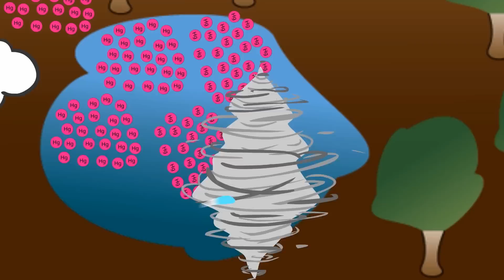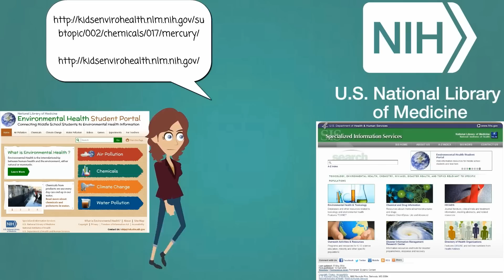Mercury and Our Health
Description: An animation about the uses of mercury and how over exposure can impact your health.

Summary: This informal, easy-to-follow animation from the National Library of Medicine introduces middle school students to elemental mercury. The animation discusses where mercury can be found within the earth’s crust, its many uses, and potential human health risks associated with exposure.